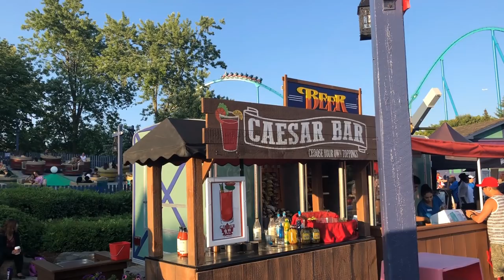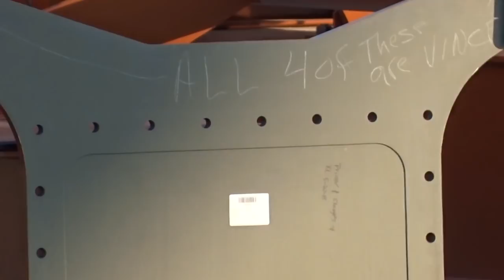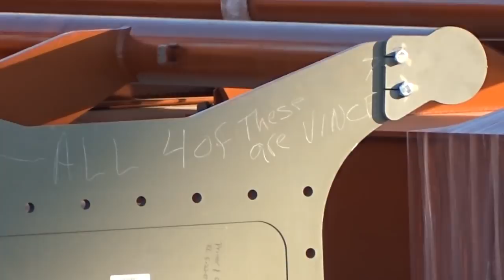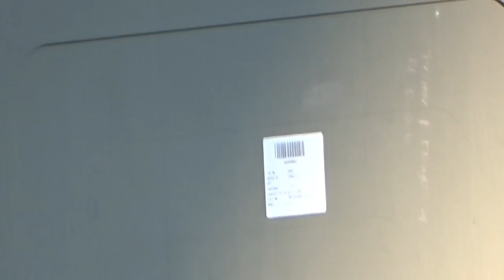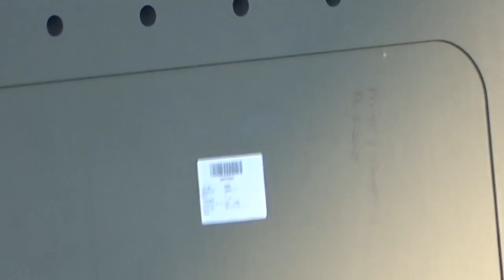Canada's Wonderland Canada Day Update